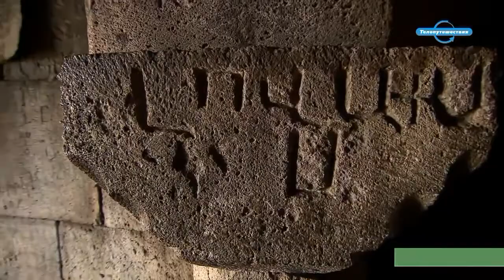Welcome to Vayots Dzor.